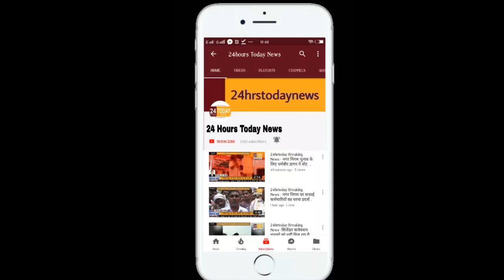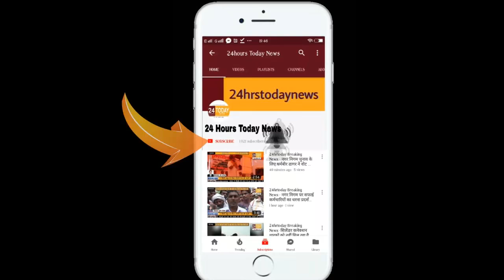24hrstoday Breaking News:- माता लक्खी की पूजा धूमधाम से मनाई जा रही Report By Ved Prakash